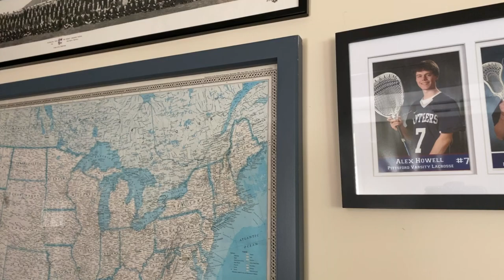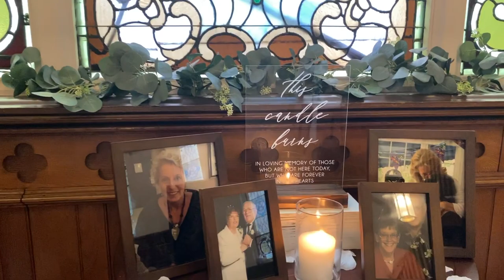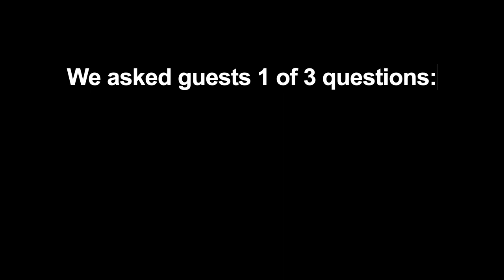The Wedding of Alex Howell and Carly Jardine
So happy we got the witness the beautiful union of Alex Howell and Carly Jardine. The wedding ended up being reduced down to a responsible number of guests, with the majority being just immediate family members.

Although we are living in unprecedented times, Alex and Carly managed to make the most of whatever was thrown their way and turn this celebration into an unforgettable event.

Lots of love and a long and happy marriage to you both 💖